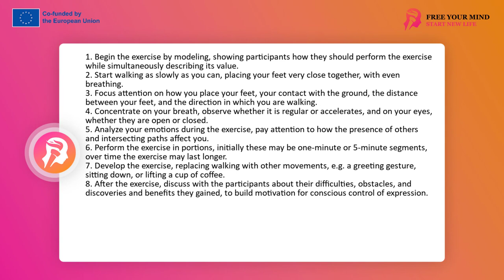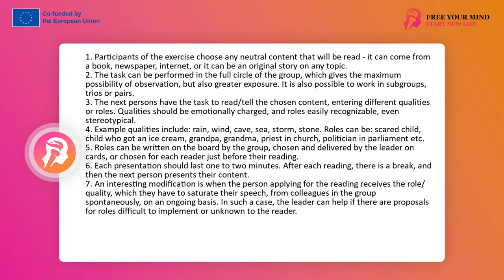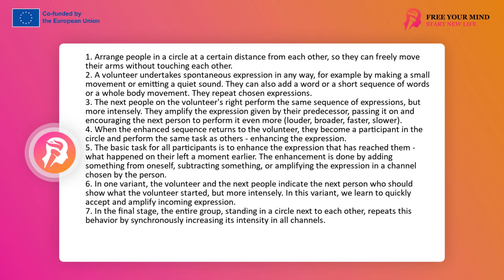FYM - Expression training 8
We invite you to watch the video, which presents three exercises to improve your expression skills. The "Mikrowalk" exercise makes you aware of the control over your habits.
the exercise "Same content, different qualities" shows the diversity of expression through different interpretations of the same text. And the "Do more of that" exercise teaches you to consciously manipulate the power of expression. Discover how these exercises can enrich your experience by controlling expression and behavior.
Exercise: Microwalk
an exercise to help deal with the need for expression, supporting concentration and controlling the level of expression. The task helps in realizing the possibility of controlling habitual behaviors and giving them the required intensity instead of succumbing to habitual reflexive behaviors.

the task can be performed in any number of people, in a group, subgroups, pairs and alone

the task may seem strange and at first arouse resistance, especially in people coping with tension through action, movement, intense presence, focused on the goal and the result

the introduction of the task requires the modeling instructor to perform a demonstration with a simultaneous description of the value of this exercise

from the perspective of the observer, the exercise is trivial, because it consists in walking as slowly as possible, in small steps, placing your feet very close, breathing evenly at a normal pace

in the deeper layer, the point is that the person participating in the exercise concentrates on how he places his feet, what contact he has with the ground, how close / far from himself he puts his feet, whether he walks straight or turns, whether he breathes or stops breathing, or maybe accelerates it whether his eyes are open or closed, what emotions awaken in him, whether he is calm, how the presence of others and crossing paths affect him, how long/shortly he is able to walk like this

the task can be carried out in portions. For groups in which it would arouse resistance, it will be better to do them in, for example, one-minute or 5-minute portions.
in groups that know the task or are more ready it can take much longer, usually most people are able to relax in it and notice how this reduced expression can work internally positively / calm down, how easy and possible it is to move in this way,

the group can move around the microwalk, walking one person behind the other, thus training to adapt their way of walking to the person walking before

the walking task can be developed/modified by replacing walking with e.g. hand movements, greetings, sitting down, picking up a cup of coffee, etc.

it is worth conducting a discussion with participants looking for difficulties, obstacles in slowing down self-expression as well as benefits, discoveries, self-awareness that are enriching in order to build motivation for conscious control of one's expression